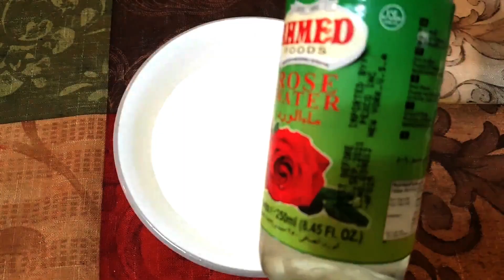অতিথি আপ্য়ায়নে মাছের এই রিচ কোর্মা দারুন চলে | Rich Fish Korma | Katla kalia | Bengali macher jhol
Super tasty fish preparation. Mouthwatering finger-licking good recipe. Please try it at home and let me know.